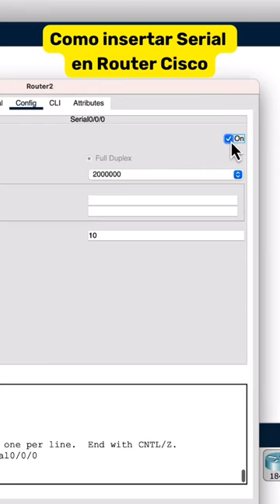Como insertar módulo serial a Router Cisco en Packet Tracer